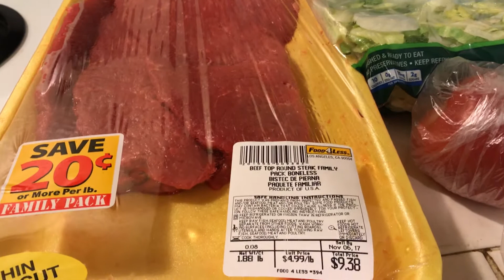Crazy Cheap Preparations for Steak Sandwiches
Preparations for Steak Sandwiches